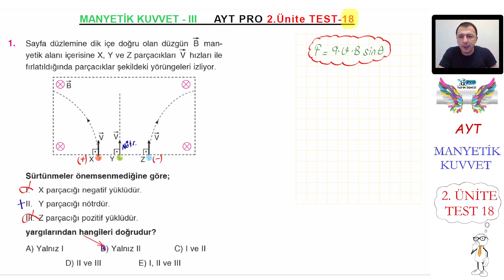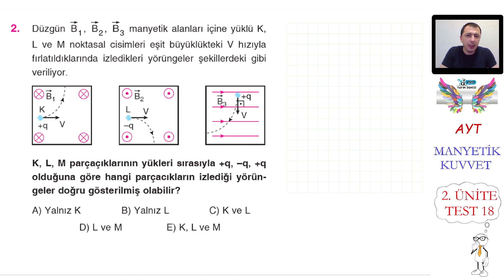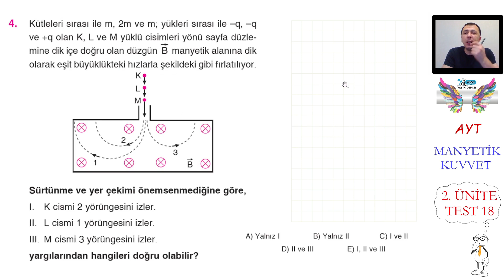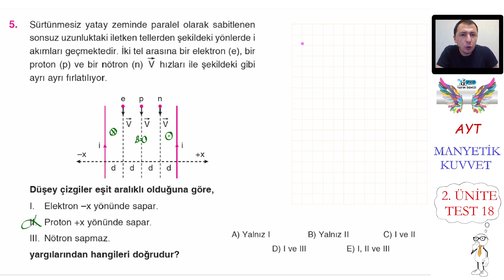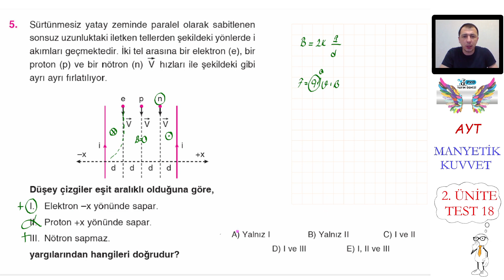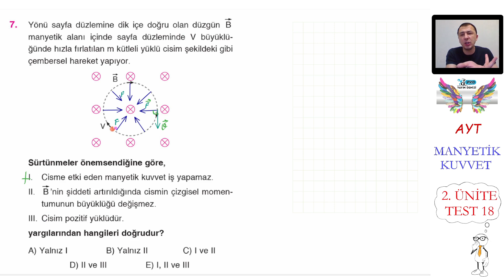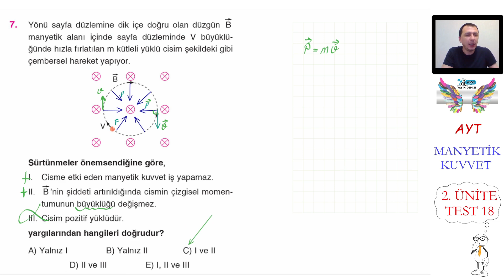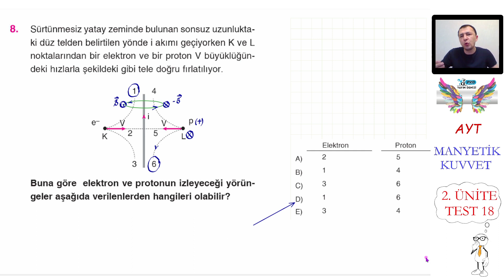PRO AYT (2. ÜNİTE) / TEST - 18 / MANYETİK KUVVET - III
pro ayt soru çözümü / MANYETİZMA / AYT / MANYETİK KUVVET
YAYIN DENİZİ PRO SİMÜLATÖR SERİSİ AYT FİZİK KİTABI ELEKTRİK MANYETİZMA TEST 16